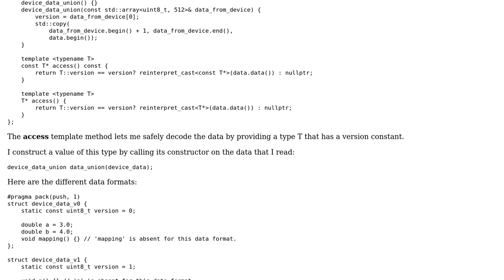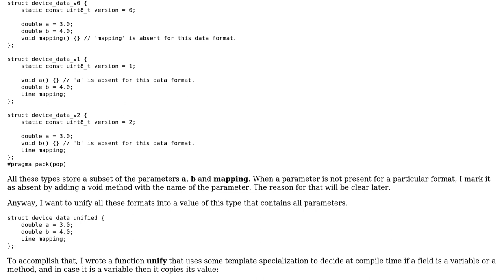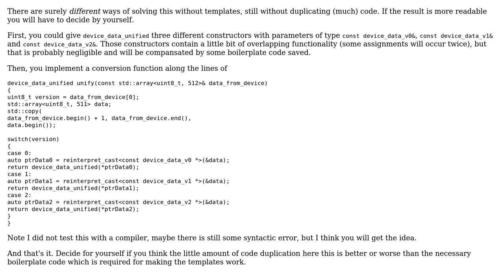Software Engineering: How to best unify different data formats? (2 Solutions!!)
Software Engineering: How to best unify different data formats?

With thanks & praise to God, and with thanks to the many people who have made this project possible! | Content (except music & images) licensed under CC BY-SA | Music | Images & others | With thanks to user Rulle user Martin Maat user Doc Brown and the Stack Exchange Network Trademarks are property of their respective owners. You are responsible for your own actions.